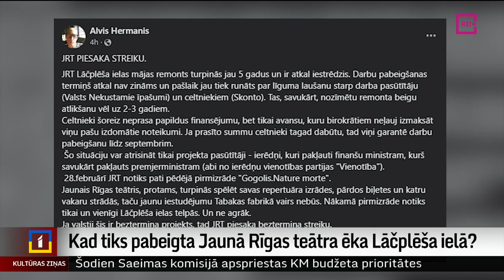Kad tiks pabeigta Jaunā Rīgas teātra ēka Lāčplēša ielā?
Šodien atkal varam uzdot jautājumu – kad tiks pabeigti Jaunā Rīgas teātra remotdarbi? Tam būtu jānotiek pēc aptuveni diviem mēnešiem, 11. martā, taču tas nenotiks. Uzņēmums “SBSC” paudis, ka pašlaik pabeigti ir vien 70% darbu, un iekļauties iepriekš apstiprinātajā termiņā nav iespējams. Teātris atbild ar protestu neiestudēt jaunas izrādes.